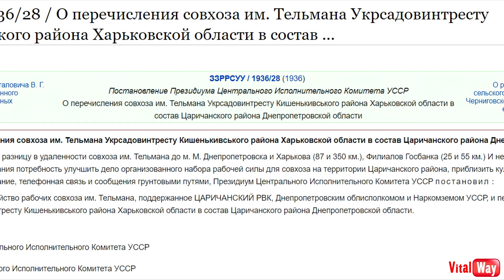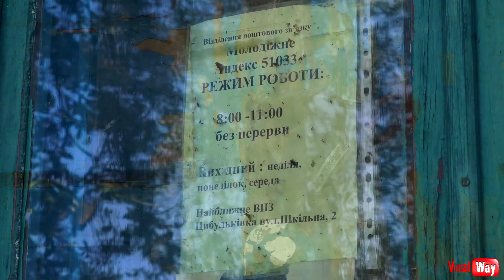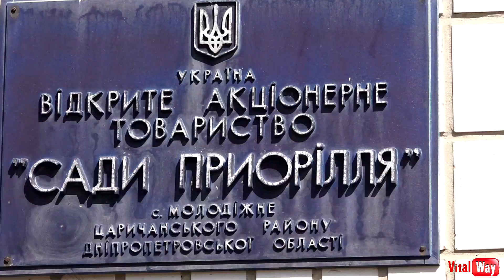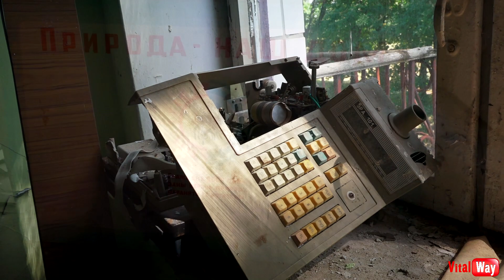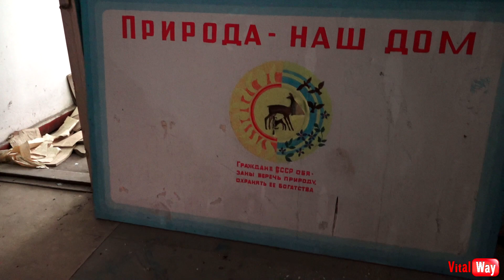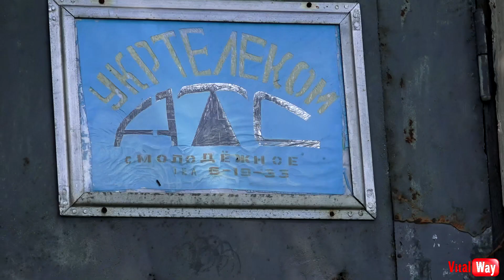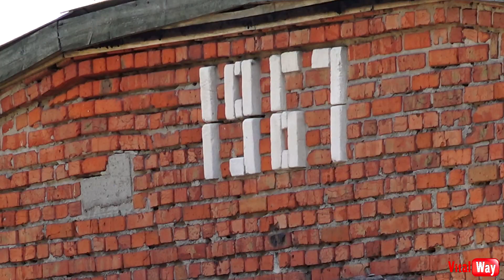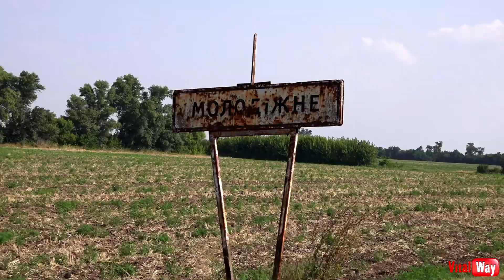Село Молодёжное (совхоз им. Э.Тельмана) - исторический обзор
Молодежное - село в Украине, в Царичанском районе Днепропетровской области. Подчинено Цибулькивський сельский совет, но в последнее время для полного решения какого либо вопроса, необходимо ехать в Могилёв. Площадь села составляет - 0,611 км², домохозяйств - 258, населения - 671 человек по состоянию на 2000 год. Сейчас эту цифру можно смело делить пополам.
Село находится в 2 км от левого берега реки Орель (старое русло, направление течения реки в котором изменено на противоположное) и в 3 км от Каменского (Днепродзержинского) водохранилища, на расстоянии 1 км расположено село Приднепрянское (Радянское,  Кобеляцкий район). Вокруг поселка большой садовый массивы.
В селе действуют общеобразовательная школа I-II уровней аккредитации, амбулатория общей практики семейной медицины, раньше было дошкольное учебное заведение «Ягодка», дом культуры (сейчас не работает), сельская библиотека (сейчас не работает), ОАО «Сады Приорелья» уже не существует.
0:34 Постановление 1936 года
2:37 Структура Молодёжного
3:24 Инфо о Молодёжном
5:05 Школа
5:52 Поворот в центр
6:25 Мех.бригада
6:45 Магазин
7:07 Центр
7:33 Почта
8:18 Совхоз им.Тельмана 1946 год, сбор яблок
9:37 Старый клуб
10:50 Залез внутрь старого клуба
13:14 Новый клуб
13:52 Как выглядит светлое будущее
14:10 Мемориал погибшим советским солдатам
15:30 Бюст Ленину
15:43 Совхоз им.Тельма 1947 год- опрыскивание садов
17:35 Столовая
18:25 О студентах
19:26 Укртелеком в Молодёжном
20:03 Виноделка
21:00 О Сидре
22:07 Футбольный стадион
23:07 Колодец
23:43 Совхоз им.Тельмана, апрель 1947 год, повышенные обязательства
Виталий Пискун - видеоблогер. Обзоры Днепропетровска, путешествия, – всё это, увлекательное и полезное авторское видео.
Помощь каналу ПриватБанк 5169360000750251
Телеграм С 2025 года сменился номер Приват карточки. Сейчас свою благодарность за мой труд вы можете отправить на карту ПриватБанка 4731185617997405